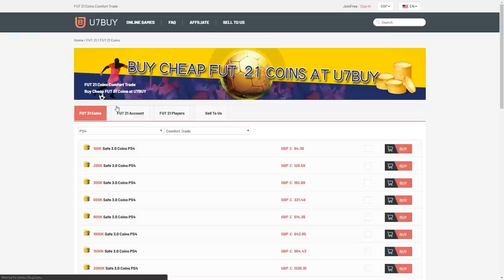Fifa 21 Squad Builder Showdown Advent Calendar!!! TOTGS BRUNO FERNANDES!!! Day 12 Vs AJ3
Fifa 21, Ultimate team, SBSD, Squad Builder Showdown, AJ3, Itshaber, TOTGS, Bruno, Fernandes, Advent Calendar